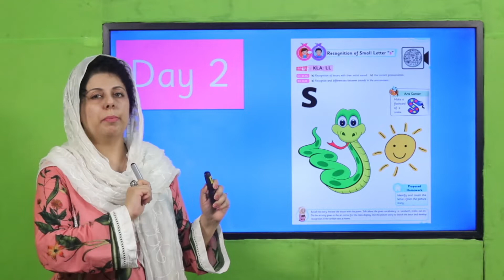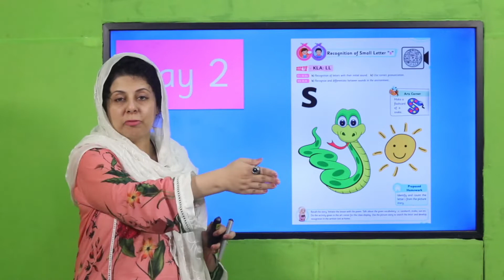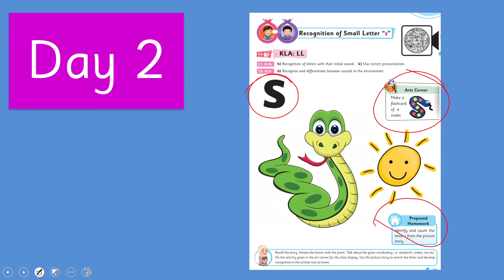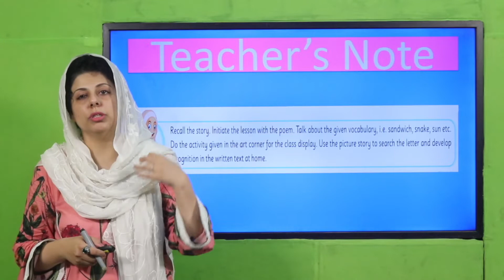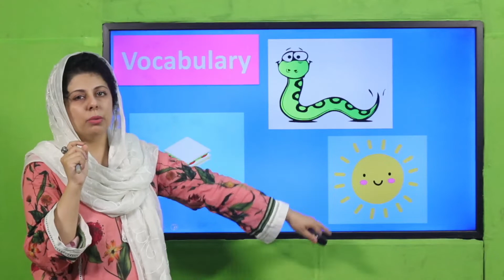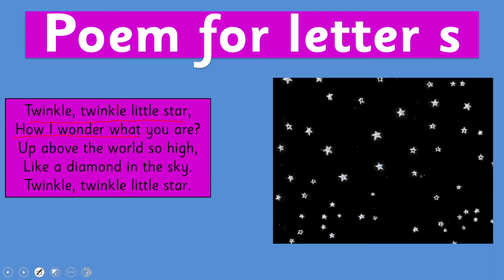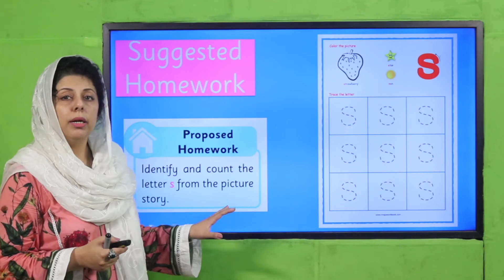English Playgroup Unit 26 Lecture 2 Letter s || SNC 2020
Students will learn the recognition for the small letter /s/with some fun activities and by focusing on the pronunciation of letter /s/.
Our ELOs are
• Recognition of letter with initial sound.
• Use correct pronunciation
• Recognize and differentiate between sounds in the environment.

1. PowerPoint Presentation

2. Lesson Plan

3. Worksheet/Activity